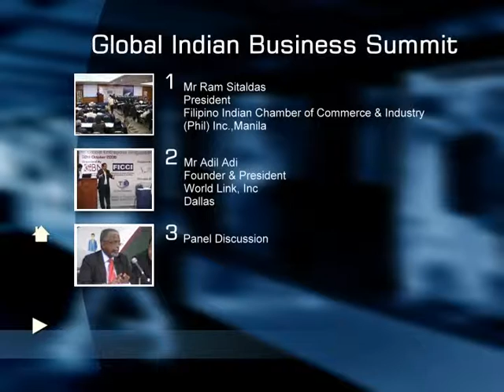GIBS 2006 - Part 3 - Globalisation of Business - The Indian Diaspora Experience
Organised by the Global Indian Business Network